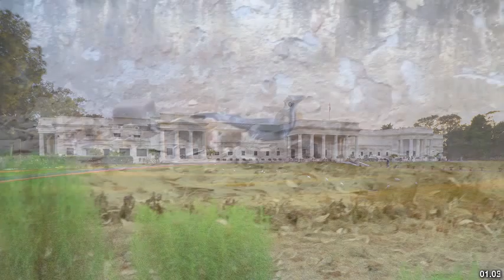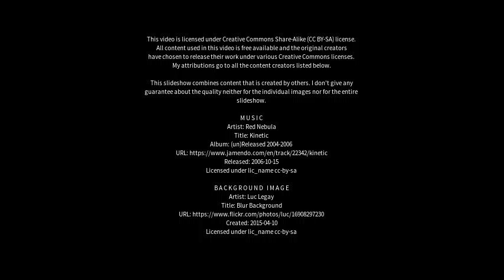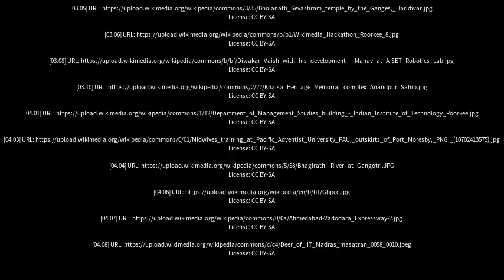Best places to visit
Best places to visit - Roorkee (India) Best places to visit - Slideshows from all over the world - City trips, nature pictures, etc.